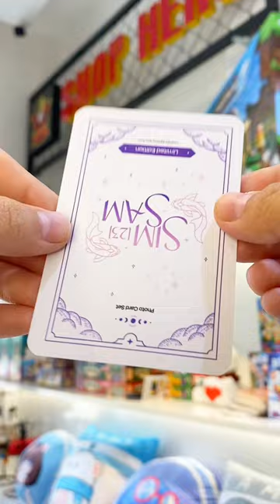photo card Sam Sim 23 hero team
Nhanh tay đặt mua Photo card Sim Sam 23 ngay thôi các bạn ơi
Riêng thẻ chụp đôi sẽ được Sammy và Simmy trực tiếp ký tặng, mỗi bộ sẽ có ngẫu nhiên 1 ảnh chụp chung nha
Comment ảnh bên dưới Simmy và Sammy sẽ xem hết đó nha